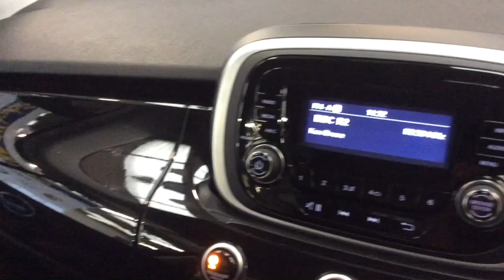RICHARD HARDIE USED CAR FIAT 500X NA16 TXZ